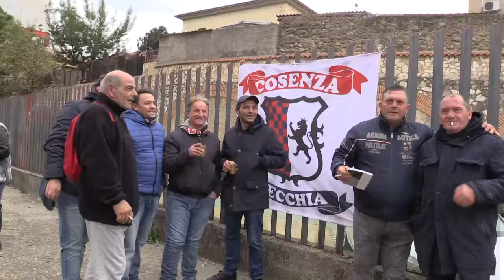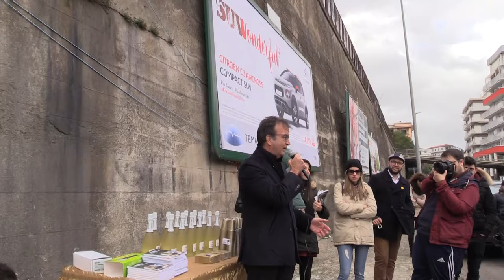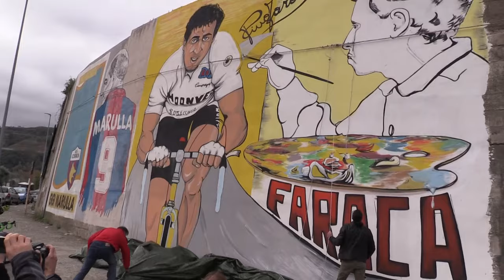Ciao Pino Faraca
Un murales sul muro dei campioni a Cosenza ricroda Pino Faraca